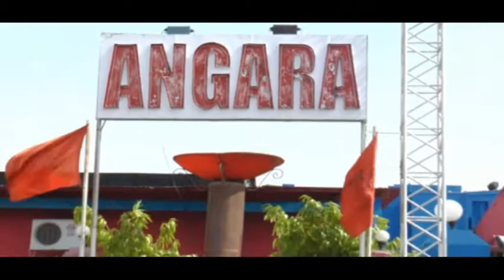060614 FILM MUMBAI CAN DANCE SAALA ONLOCATION IN JAIPUR 04 wmv1